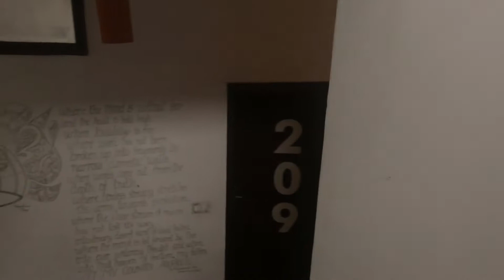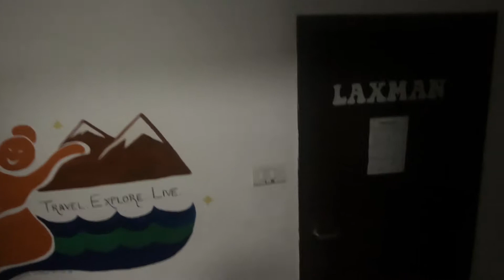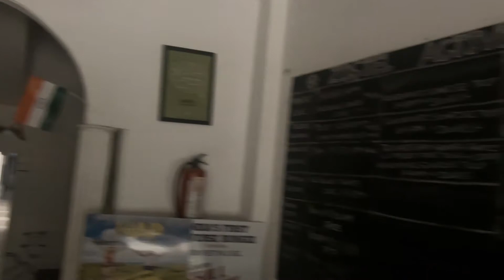Where to stay in Rishikesh - Zostel Review | Rishikesh Travel Tips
One among the most popular yoga and meditation centers around the world, Rishikesh is located in the northern part of India. This video is about where to stayed in Rishikesh, best hotels in Rishikesh and Rishikesh travel tips, specially if you prefer a hostel accommodation through Zostel.

Always stay updated with more reviews and travel tips.

If you have any questions, please write in comments.